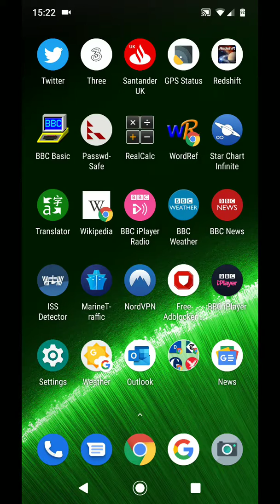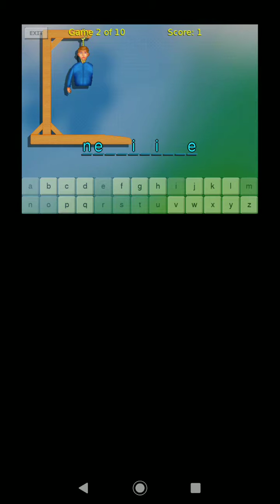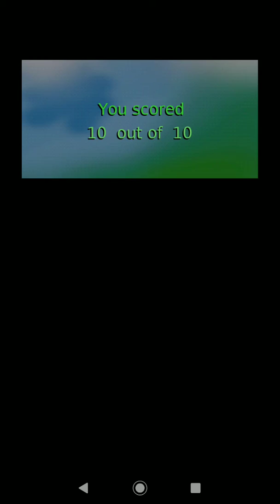Hangman game (Android phone)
Me scoring 10 out of 10.

This program was originally written in 2012 for a Windows-specific version of BBC Basic, and was recently converted to the cross-platform version of BBC Basic (BBC BASIC for SDL2.0) by Richard Russell.